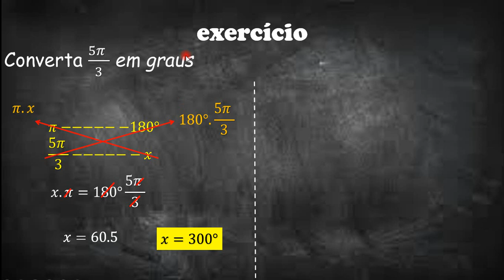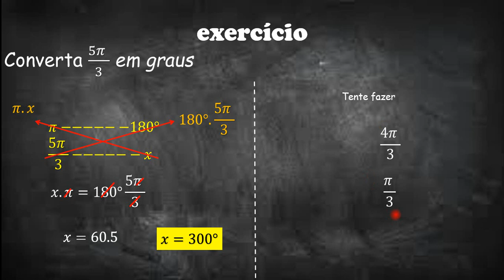Conversão de radianos em graus - Simples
Saiba como converter Radianos em Graus de forma SIMPLES

Exercícios resolvidos,  enem,  vestibular, enceeja, 2019,2018, prova resolvido, preparação vestibular,  física matemática,  simples e fácil , trigonometria